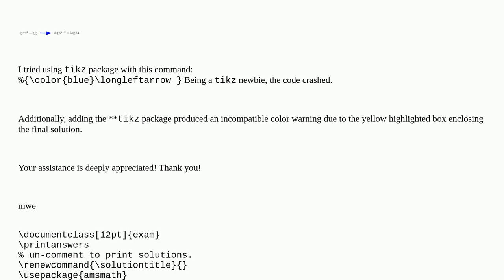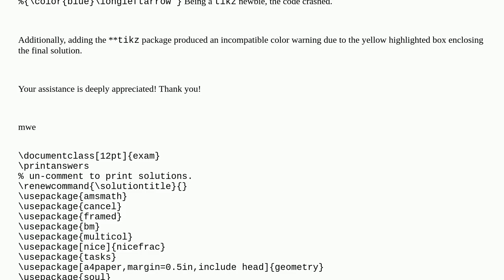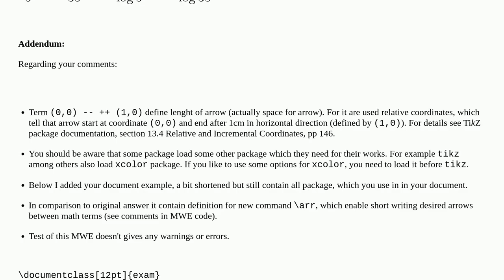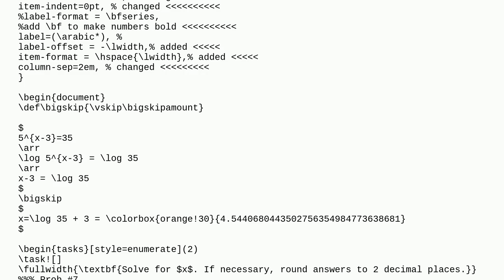Tex: Amsmath & Tikz: How to draw horizontal arrow to separate equation steps on same line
Amsmath & Tikz: How to draw horizontal arrow to separate equation steps on same line

A special thanks goes out to the community

  tikz-arrows amsmath